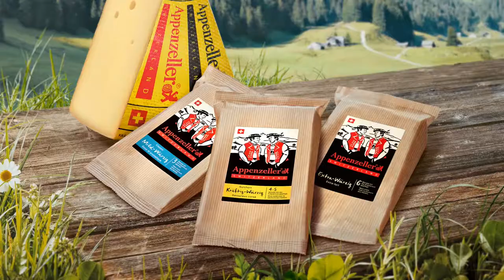Simon Nagel - Appenzeller "Zaubertrick"